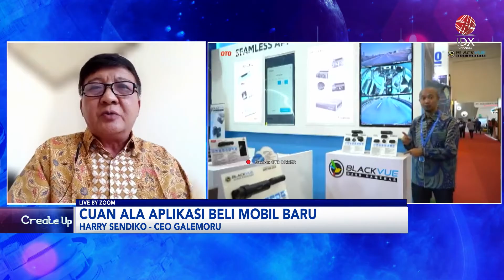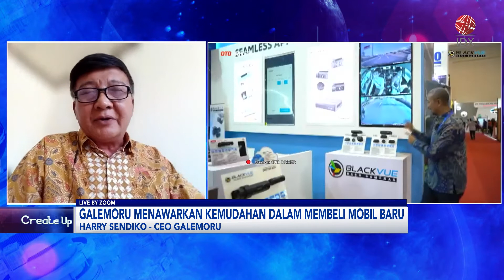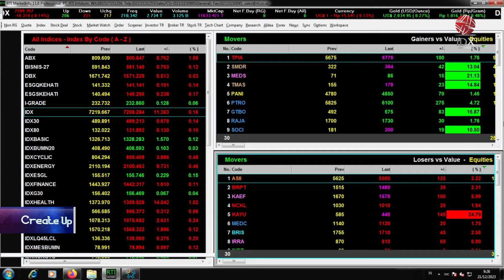Cuan ala Aplikasi Beli Mobil Baru | IDX CHANNEL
Kebiasaan konsumen pasca pandemi dan perkembangan teknologi informasi memberi dampak pada perubahan aktivitas belanja masyarakat Indonesia dari belanja konvensional ke belanja online. Perubahan perilaku belanja ini terjadi pada semua generasi, termasuk Generasi Z dan Generasi Milenial yang memiliki peranan besar dalam budaya belanja online.

Dari latar belakang tersebut, Galemoru ingin menjawab kebutuhan konsumen otomotif di era digital dengan meluncurkan aplikasi Galemoru : Cara Baru Beli Mobil Baru Pake Aplikasi. Aplikasi all-in-one solutions untuk pembelian mobil baru secara online.